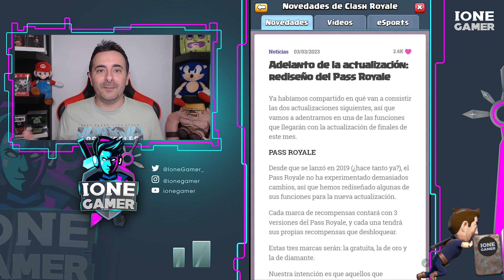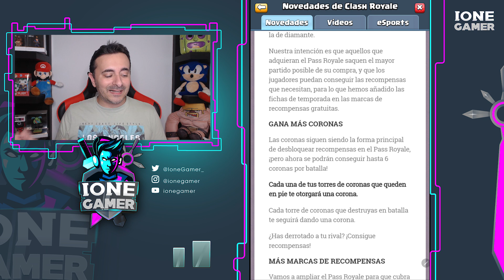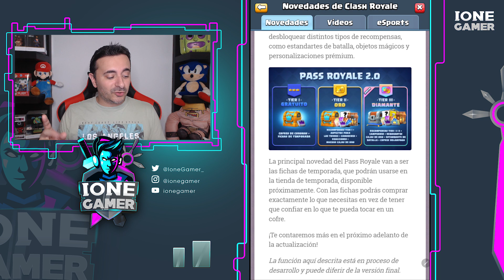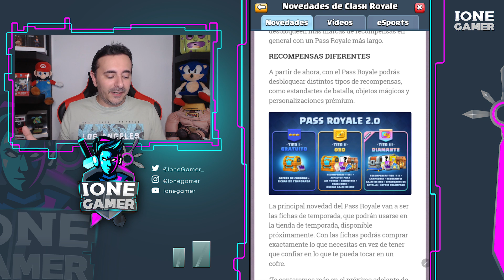PASS ROYALE 2.0 Y NUEVAS FICHAS DE TEMPORADA 😱 ACTUALIZACIÓN 2023 CLASH ROYALE 😍 Ione Gamer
Traemos el PASS ROYALE 2.0 Y NUEVAS FICHAS DE TEMPORADA, la Nueva Moneda para la Tienda de Temporada en la ACTUALIZACIÓN 2023 CLASH ROYALE gentee 😱😍 Si te gusta, suscríbete y deja un buen like, ayudas mucho :)

👌Diseñador Gráfico de mis Animaciones Aarón

Soy un amante de los videojuegos y disfruto muchísimo subiendo vídeos. Si te apetece pasar un rato divertido con muchos videojuegos, éste es tu canal!
Subiré contenido de todo tipo, así que no te preocupes, habrá para todos los gustos, desde triples a, juegos indies, clash royale, lol, juegos de terror que me encantan xd
Bienvenid@ y espero que lo pases bien y te guste el contenido. Nos seguimos viendo por el canal, un saludo :)